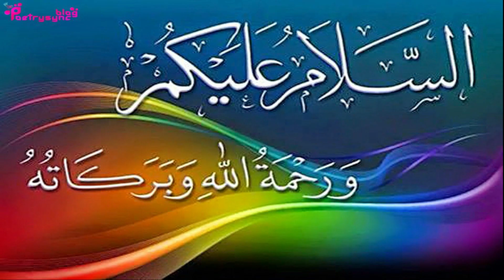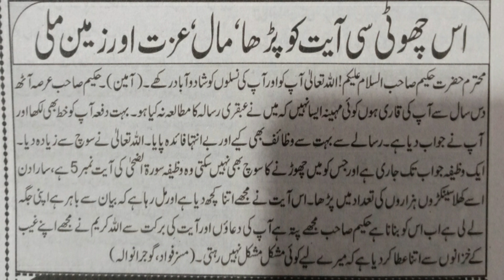Amal to Get Wealth, Respect and Land | Ubqari Wazaif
In this video amal of surah Duha ayat 5 is explained to get wealth,respect and land.